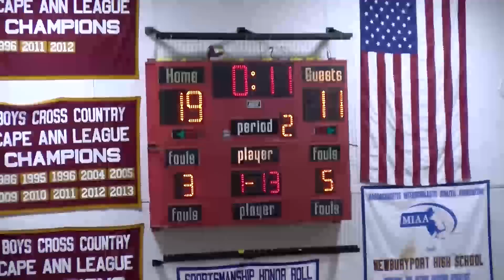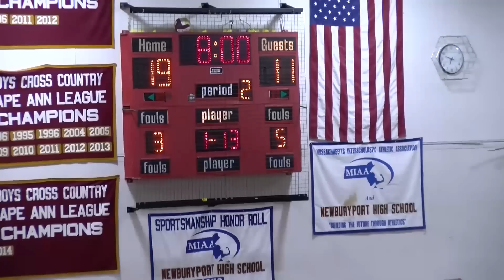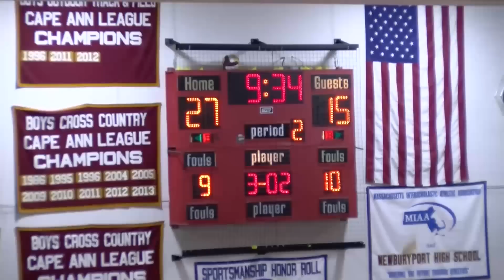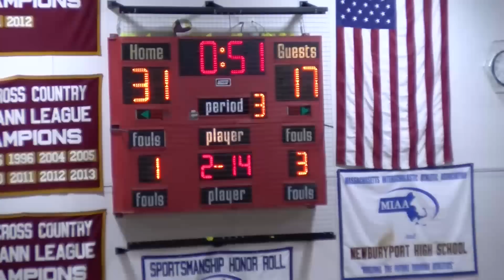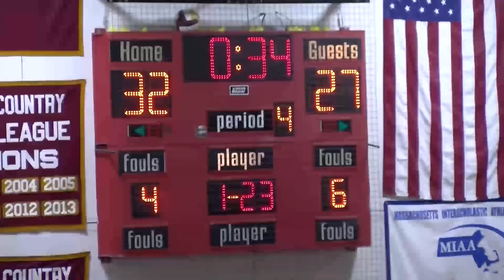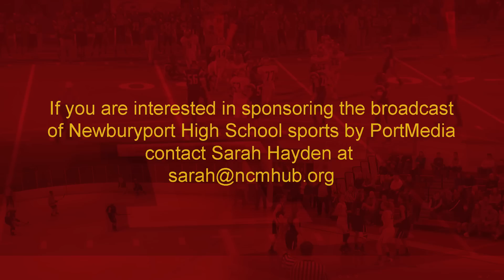Newburyport Boys Basketball Playoffs vs Swampscott February 25, 2019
Newburyport High School Clippers Boys Basketball Playoffs vs Swampscott on February 25, 2019